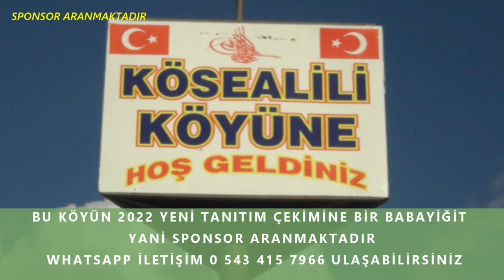KÖSALLI KÖYÜ TANITIM FRAGMANI 2022